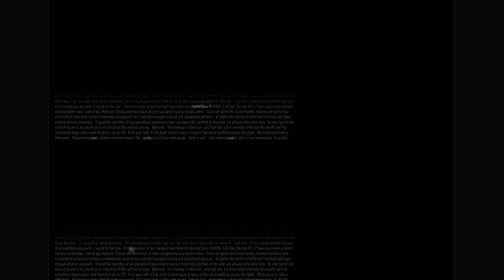cod gaming with bro in law